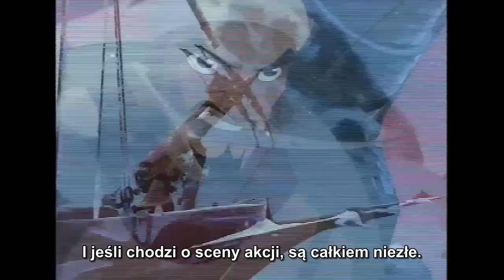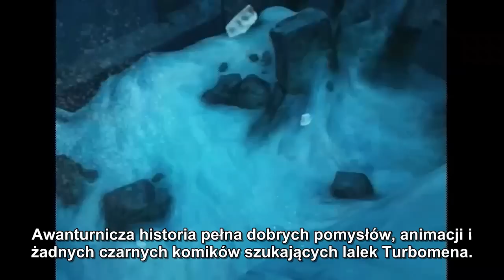DreamWorks-uary (7) - Sindbad: Legenda siedmiu mórz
7 odcinek przeglądu animacji studia DreamWorks.

Tłumaczenie: Yeshu
Korekta: speiderman